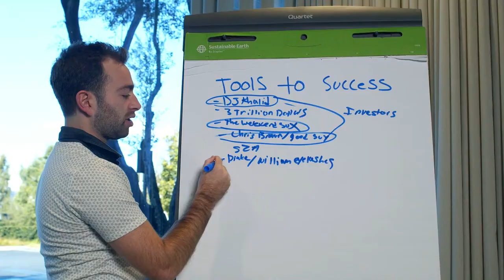Qué te convierte en un Consultor Senior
Qué te convierte en un Consultor Senior analiza las característica de un consultor senior en comparación al resto.